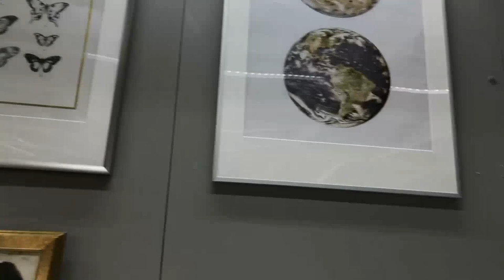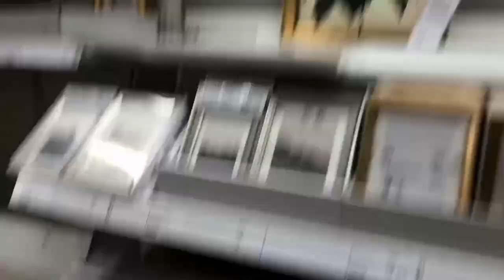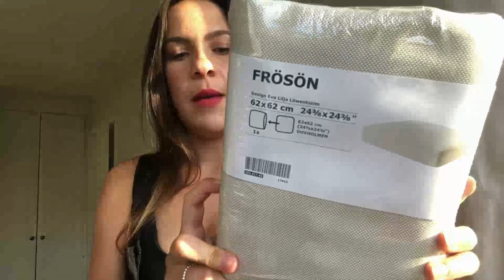IKEA TRIP + 3 different HAULS | VLOG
Come to IKEA with me to try complete my garden set! It may have taken me three more tries to get all the bits I needed...!